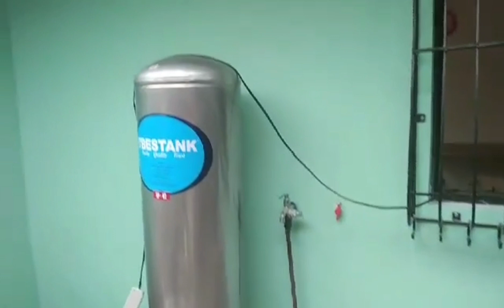BAHAY BAKASYONAN SA PINAS MALAPIT NA MATAPOS!